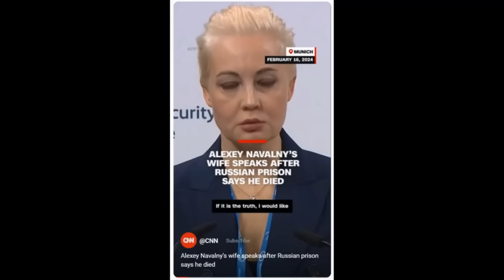Putin Critic Alexi Navalny Dies in Prison - w/Scott Horton